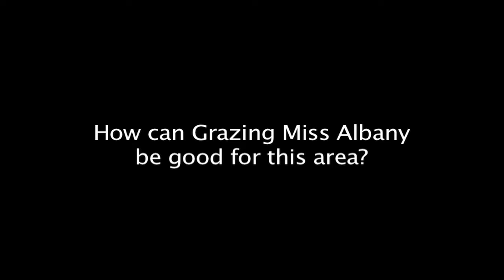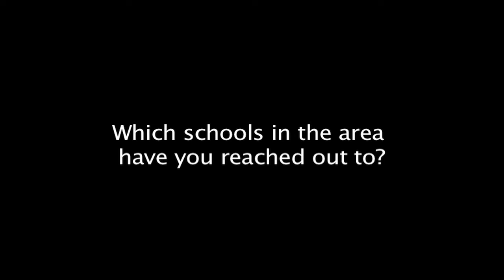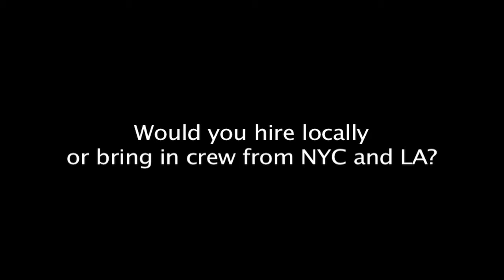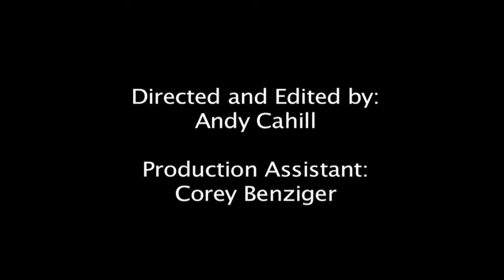Mike Camoin Interview Part II